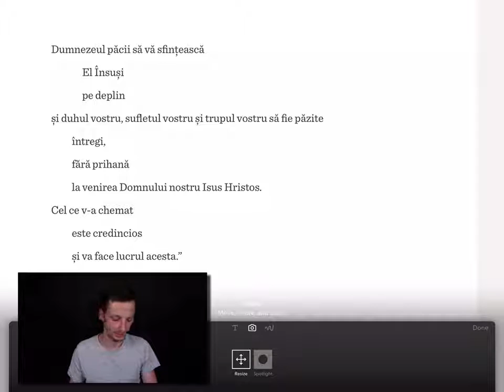Studiu Ep.001 | Mântuirea este sigură